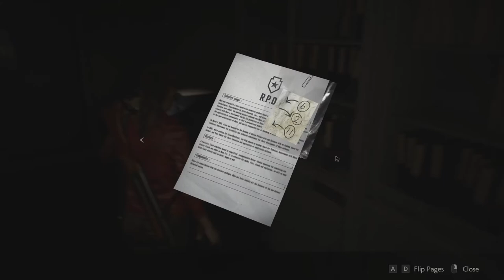RESIDENT EVIL 2 REMAKE - Walkthrough (Gameplay Claire) - Part 3 - 1080p Full HD PC (No Commentary)